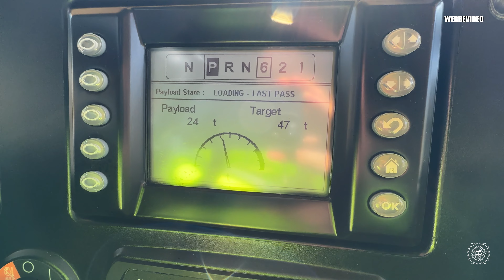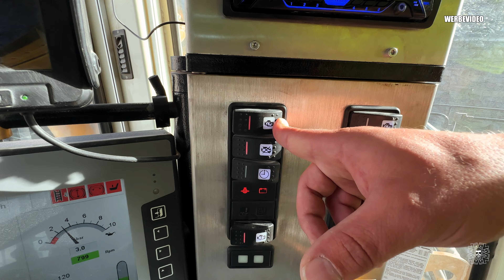Heavy Metal - Sind DAS die schwersten Maschinen Deutschlands?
Schwere Arbeit braucht auch schwere Maschinen! Doch was ist eigentlich in Deutschlands Steinbrüchen unterwegs? Wir testen zwei der größten Maschinen die in heimischen Gefilden zu finden sind: Ein 80t SKW und ein 300t Bagger! Zeit ein wenig im Schlamm zu wühlen!